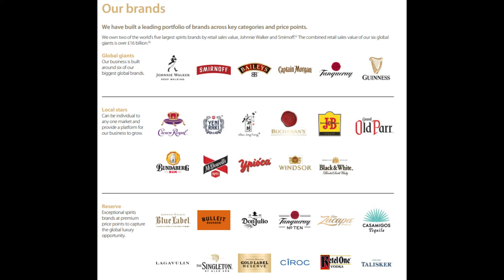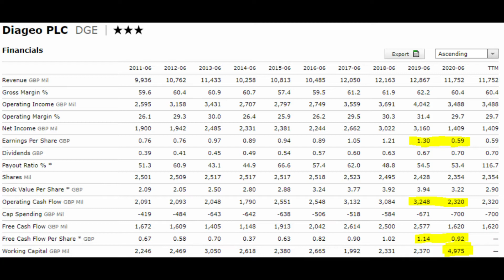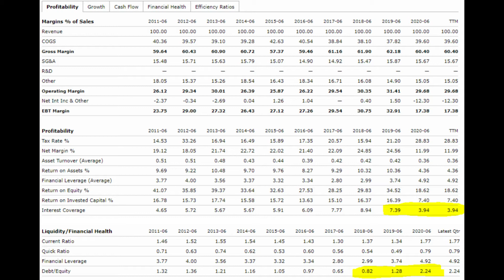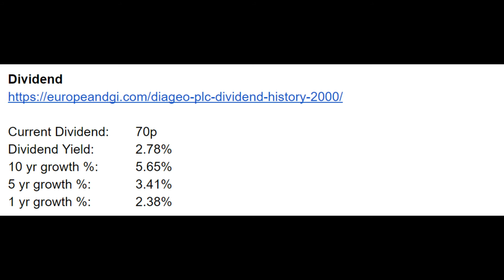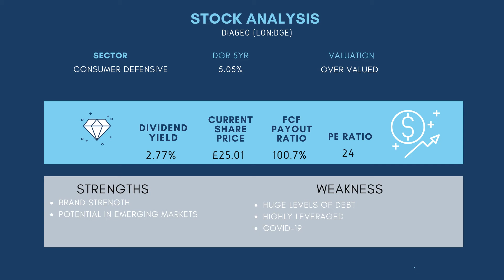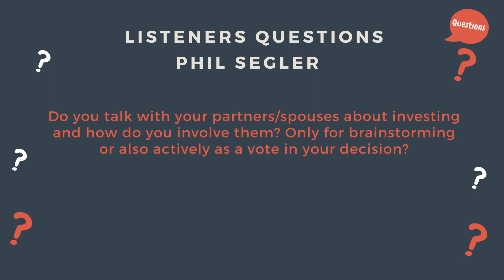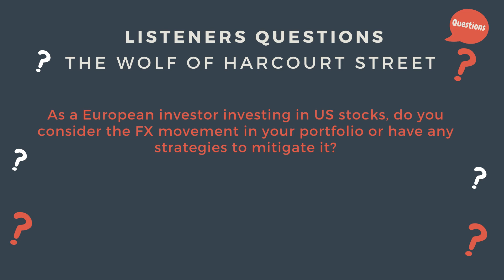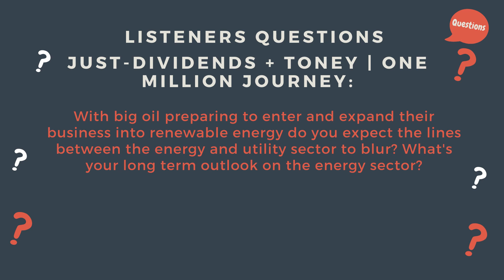Diageo Stock analysis - Dividend Talk - #15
This week we both dig into the financials of Diageo to see if they are a dividend stock worth investing

We started the show with the news of the week

EMF talks about dirty money. In the first episode there is an episode regarding Volkswagen due to an emissions issue in there automobiles. It appears the chief officer Martin Winterkorn will now face trial on his part in the scandal

EMF also talks a little about a new Investment trust that will be offered via an IPO who are looking to raise 100 million and invest using the principles of Warren Buffet

EDGI speaks about Deutsche bank who are looking to close 100 banks out of 500

An unnamed householder in Aberhosan was unaware the old set would emit a signal which would interfere with the entire village's broadband.
The householder would switch their TV set on at 7am every morning - and electrical interference emitted by their second-hand television was affecting the broadband signal.
Engineers walked around the village with a monitor called a spectrum analyser to try to find any "electrical noise" to help pinpoint the problem.

Main Topic:
The main topic was about Diageo. We both give our take of the income statement, Balance sheet and Cash flow statement of Diageo. We give our thoughts on the companies dividend growth, future prospects and give it a value based on a DDM and DCF mode.
Listeners Questions -  This week we answered the below questions

Dividend Wave: don't remember if you've discussed it, do you guys own crypto? if yes, where do you hold it?

Dividend Doc: What is more important in your portfolio picks. Absolute dividend or dividend growth?

Phil Segler: If not too late: Do you talk with your partners/spouses about investing and how do you involve them? Only for brainstorming or also actively as a vote in your decision?

Centrino: In the shaky days, and some people predicting a new crash, would you recommend to invest a big amount on a red day, or keep investing smaller amounts every month/week?

The Wolf of Harcourt Street: As a European investor investing in US stocks, do you consider the FX movement in your portfolio or have any strategies to mitigate it?

Bullish Bear: What do you think about the Tobacco companies in the long run are they new Kodaks? Like Altria is very tempting at the moment but its like investing in lung cancer..

Just-Dividends + Toney | One Million Journey: With big oil preparing to enter and expand their business into renewable energy do you expect the lines between the energy and utility sector to blur?

What's your long term outlook on the energy sector?

RepStones: Worried about T?

MdC2: ¿DeGiro or Trading 212?

Last but not least, we both shared our stock pick of the week.